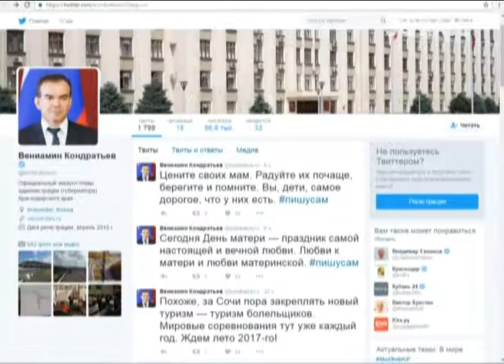Сочи готовится принять спортивных болельщиков со всего мира. Новости Сочи Эфкате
На этот раз город примет футбольный турнир — Кубок конфедераций.
Сочи. Новости.
Телеканал Эфкате.